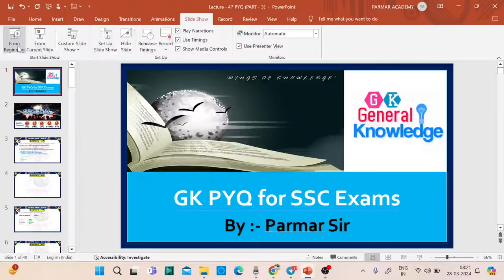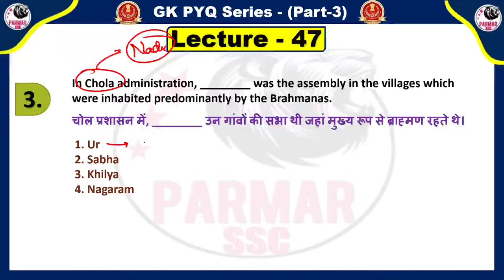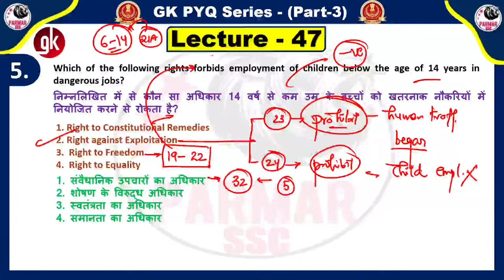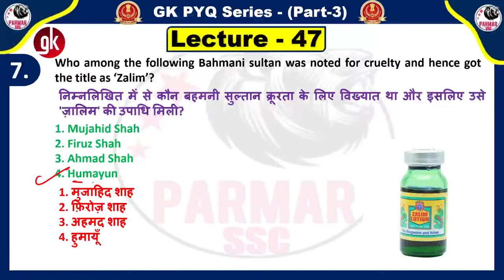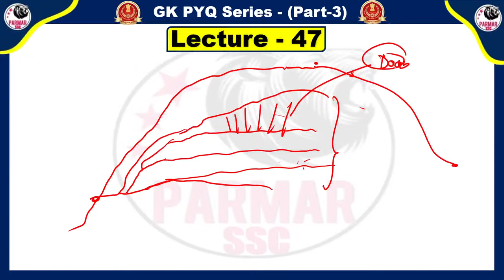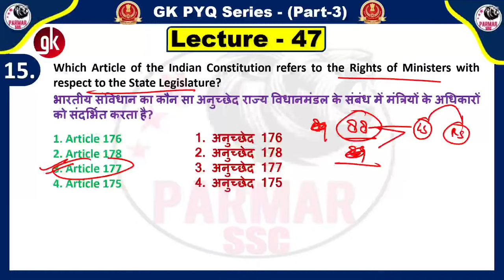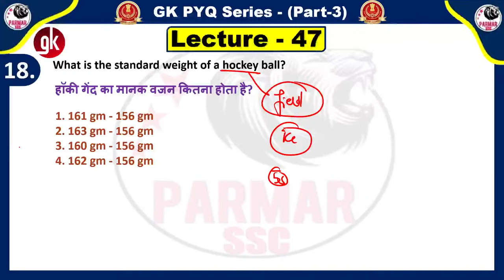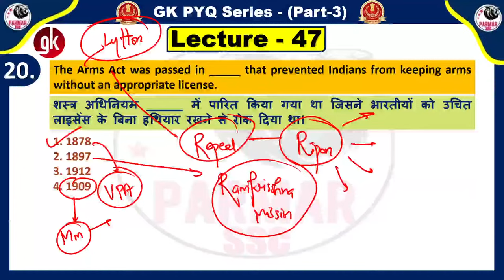GK PYQ SERIES PART 3 | LEC-47 | PARMAR SSC